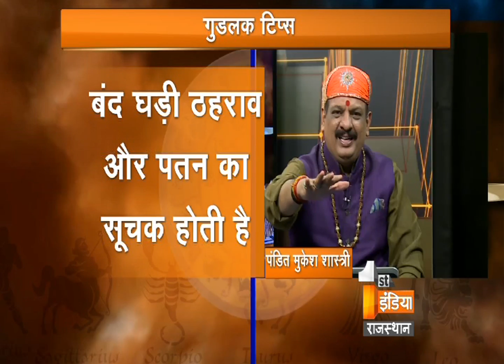जानिए वास्तु के अनुसार आपके घर में दिवारघडी की सही जगह - पंडित मुकेश शास्त्री के साथ - Part – 2